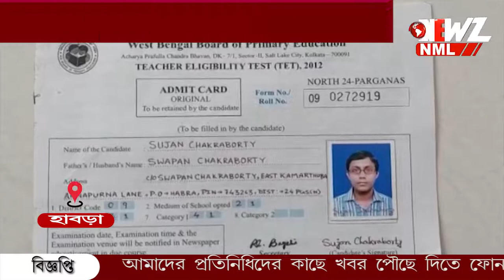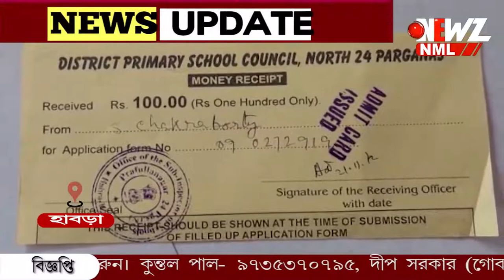নামের গুঁতো। বাম নেতার নামের সাথে নামের মিল। সমস্যায় হাবড়ার সুজন৷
এ যেন খানিকটা নামের গুঁতো। বাম নেতার নামের সাথে নামের মিল। সমস্যায় হাবড়ার সুজন চক্রবর্তী।বিরম্বনা থেকে মুক্তি পেতে সংবাদ মাধ্যমের দ্বারস্থ তিনি।